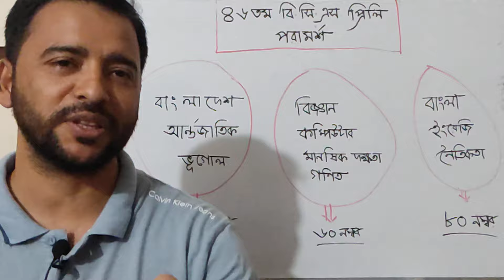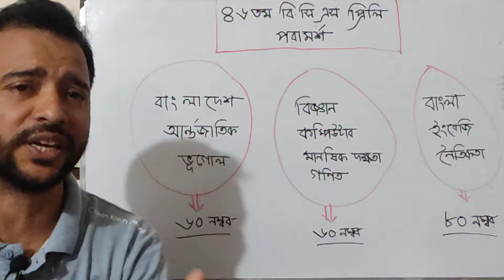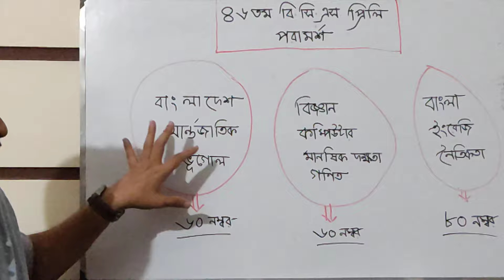৪৬ তম বিসিএস প্রিলিমিনারিতে যেভাবে নিজের কৌশল সাজাবেন।